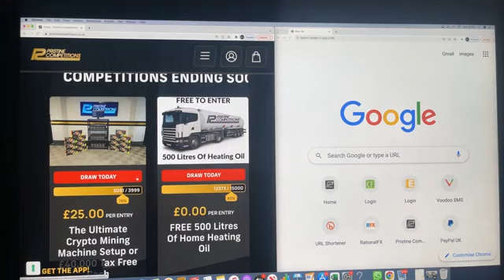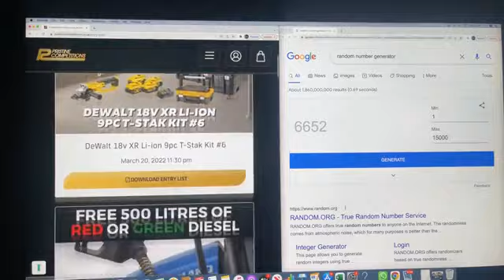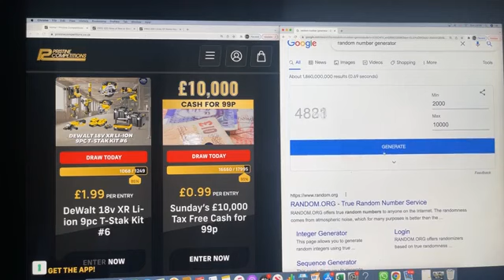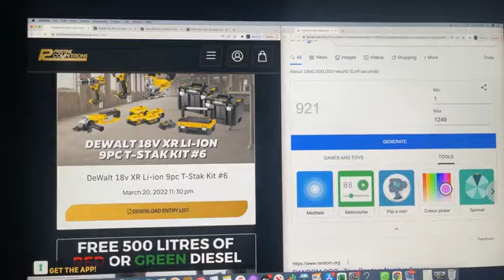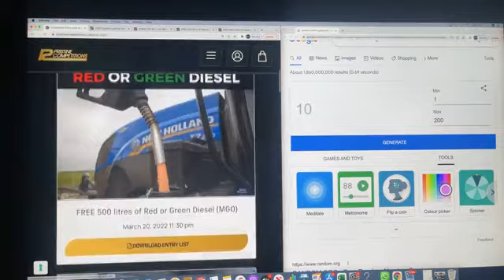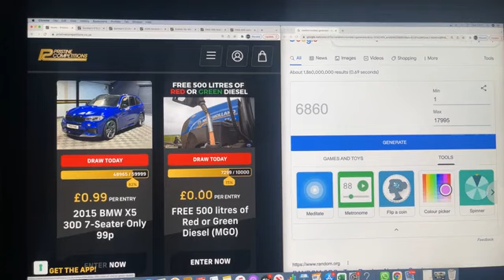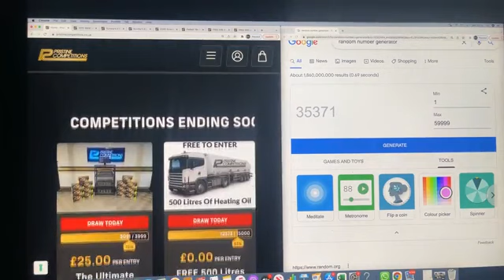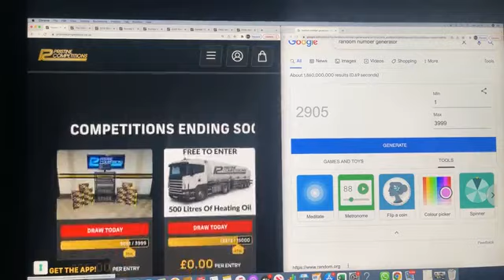20-03-2022 Evening Draws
Congratulations to Adele Dempsey from Letterkenny Who Won the FREE 500 Litres of Home Heating Oil with Lucky Number 6652
Congratulations to Paul Dillon from Dundalk Who Won the FREE 500 litres of Red or Green Diesel (MGO with Lucky Number 2931
Congratulations to Deane Maher from Co Carlow Who Won the DeWalt 18v XR Li-ion 9pc T-Stak Kit #6 with Lucky Number 921
Congratulations to Thomas Cribbin from Co. Limerick Who Won the £500 Scratch Cards & £500 EuroMillions Bundle #8 with Lucky Number 325
Congratulations to Blair Stevenson from Aberdeen Who Won the Sunday's £2,000 For £20 with Lucky Number 10
Congratulations to Maria Lyttle from Carnlough Who Won the Sunday's £10,000 Tax Free Cash for 99p with Lucky Number 6860
Congratulations to Kenny Finnegan from Dundalk Who Won the 2015 BMW X5 30D 7-Seater Only 99p with Lucky Number 35371
Congratulations to Joseph Gray from Swansea Who Won the Ultimate Crypto Mining Machine Setup or £40,000 Tax Free Cash with Lucky Number 2905